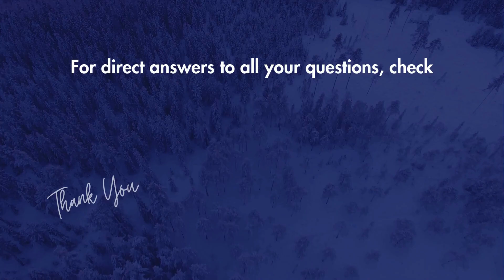How To Verify Your Discord Account!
How To Verify Your Discord Account - Discord Tutorial
To verify your Discord account, follow these simple steps

Open the Discord Application: Launch the Discord app on your PC, computer, or laptop.
Access the Verification Menu: Navigate to the top of the screen where you will see a message saying "Please check your email and follow the instructions to verify your account." Click on the "Resend" link if you haven't received the verification email.
You will see a purple box containing the words "Verify Email." Click on that box.
Enter the Verification Code: A new window will appear. Enter the verification code sent to your email and click "Next."
Complete the Verification
Once you have entered the code correctly, you will be congratulated on successfully verifying your Discord account.

How do I get verified on Discord?
Why can't I verify my Discord account?
How to verify your Discord account with email?
How to verify Discord account without phone number?
How to Get Verified in Discord
How to Verify Your Discord Account (Today)
How To Verify Your Discord Account (Easy Guide) | Laptop/PC
How to Get Verified on Discord If You Qualify for It